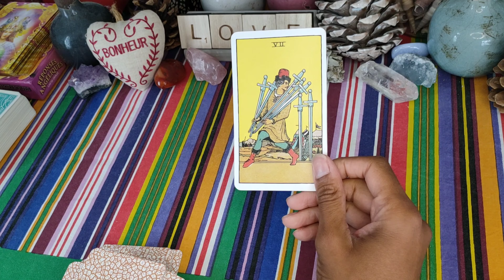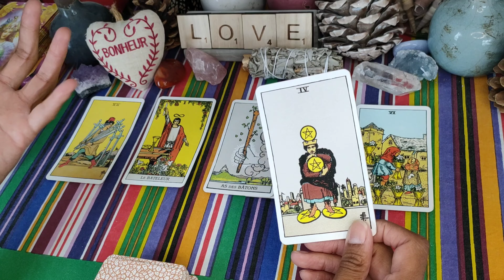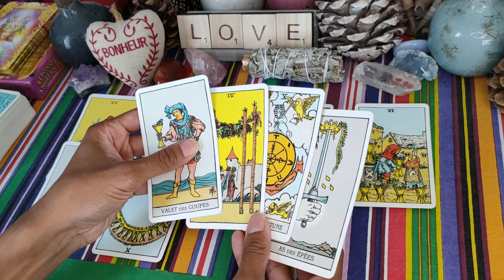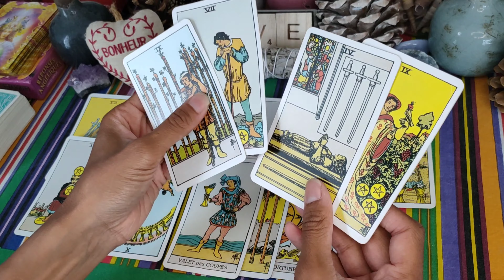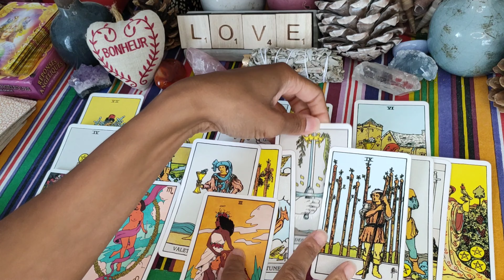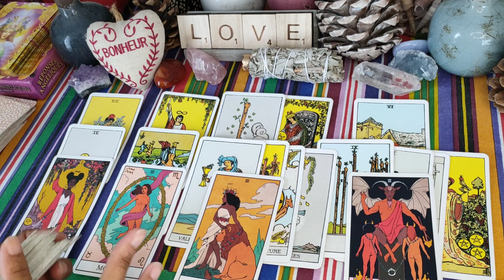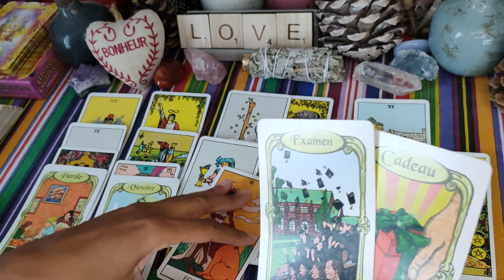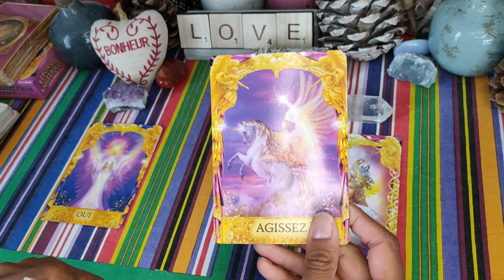SCORPION 🦂♥️ Septembre 2021🌞: Restez OUVERT à l'AUTRE 😉🔥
Guidance sentimentale - Célibataire - en couple - scorpion septembre 2021 - horoscope septembre 2021 - voyance - tarot

Voici votre guidance sentimentale générale pour la fin du mois de septembre 2021❤️
Retrouvez celui du mois d'octobre à la fin du mois de septembre 😉.

À bientôt 😉🌞